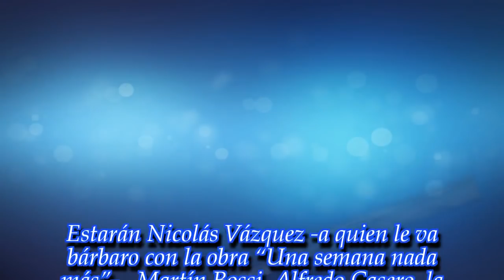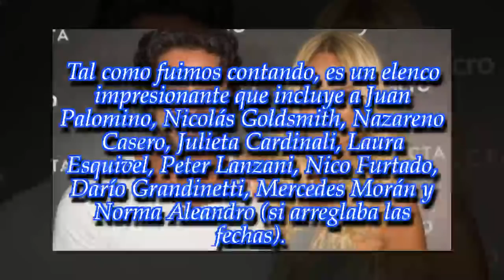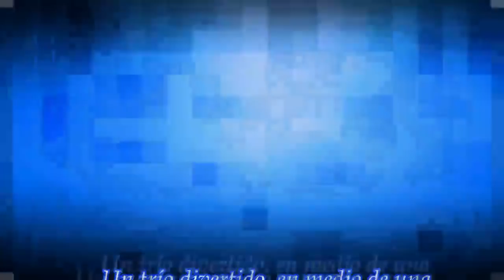¿Cómo sigue la relación de Sabrina Rojas y Luciano Castro?